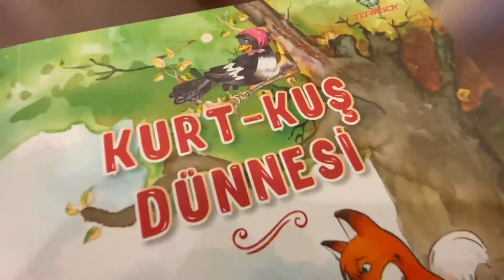''Kurt-Kuş Dünnesi” masal kitabı Gagavuz Türkçesinde yayımlandı -TÜRKSOY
🎙 Moldova Parlamentosu Milletvekili İvanna Köksal

TÜRKSOY hakkında ayrıntılı bilgi almak için turksoy.org'u ziyaret edin.